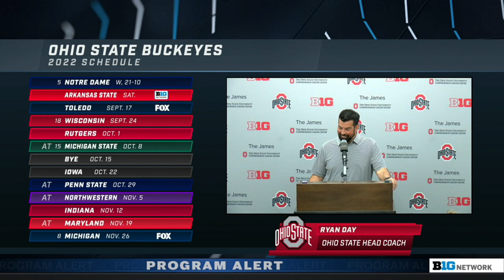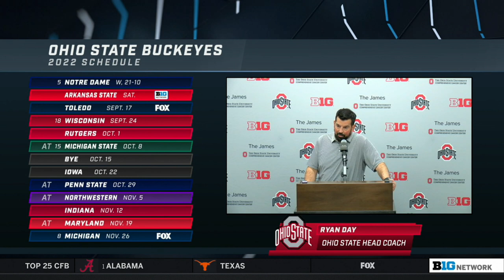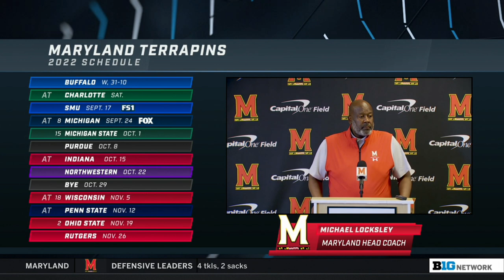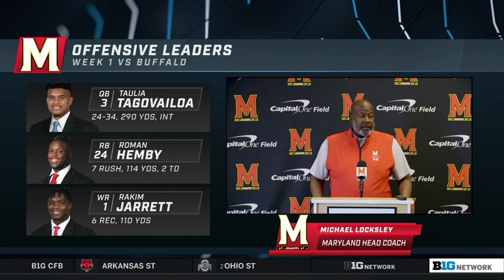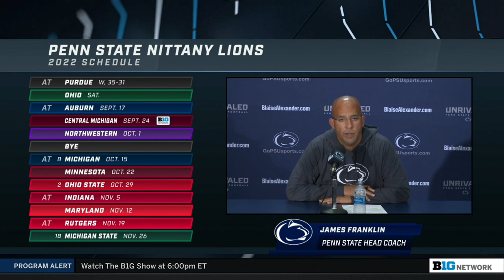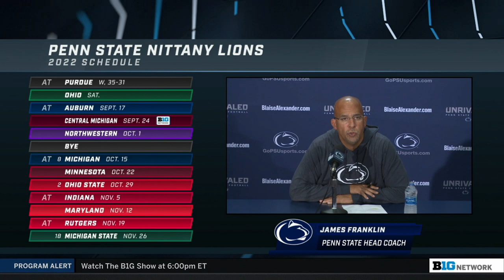Week 2 Coaches Pressers: Day, Locksley & Franklin | Sept. 6, 2022 | Big Ten Football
00:00 Ohio State Head Coach Ryan Day
36:32 Maryland Herd Coach Michael Locksley
54:24 Penn State Head Coach James Franklin